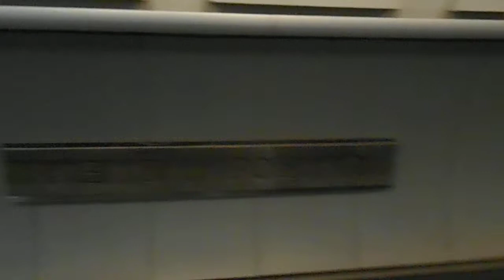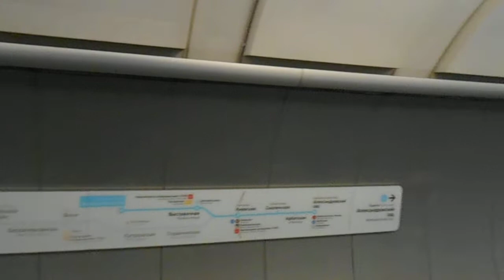Станция Международная | Московский метрополитен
Станция Международная находится на четвёртой линии Московского метрополитена, которая называется Филёвской (Фили). Эта линия идёт от центра города Москвы на запад. Западная часть города Москвы сейчас становится престижной. В деревне Фили в своё время - во время Отечественной войны 1812 года была ставка главнокомандующего Кутузова. И вся эта четвёртая линия связана с событиями тех времён. Станция Международная находится не на основной линии, а на коротком ответвлении. Это короткое ответвление идёт на станцию Международная, которая и является конечной станцией. На ней мы и находимся. Станция Международная красивая и стильная с овальными потолками. Ничего лишнего, но зато выглядит как новая.